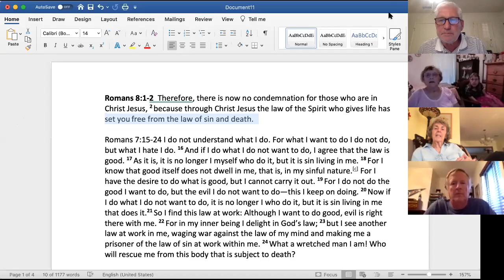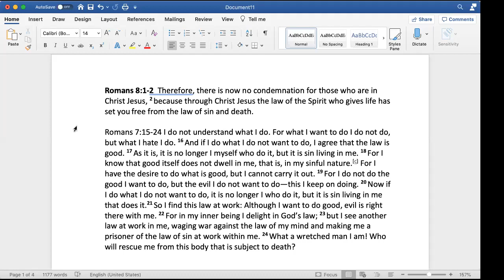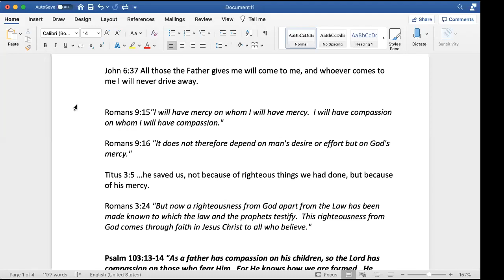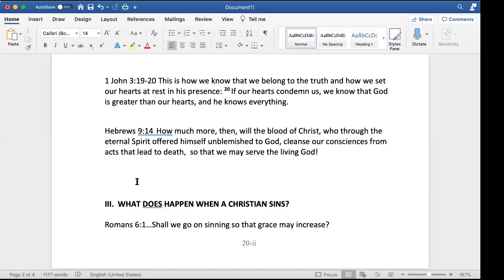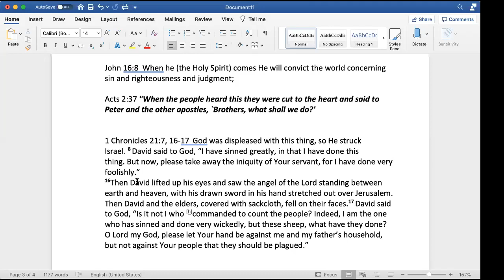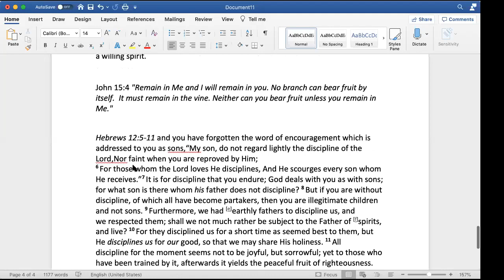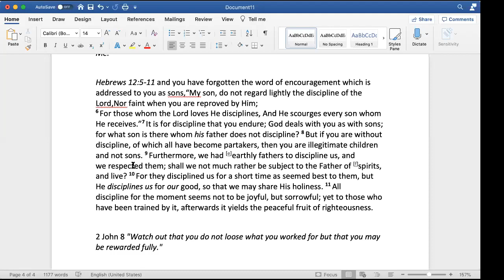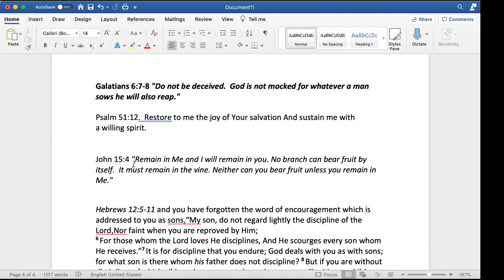Bible Study 7-8-2020: No Condemnation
ZOOM session hosted by Pastor Bill Crawford.